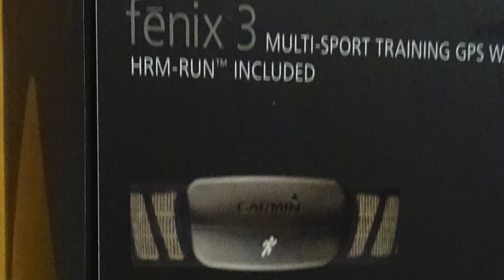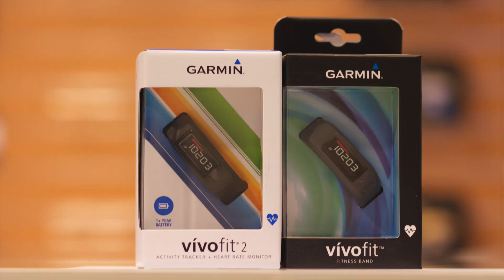De Garmin Fenix 3 introductie en eerste impressie.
In dit filmpje geven we even kort wat informatie over de Garmin Fenix 3. Zodra we de Garmin Fenix 3 wat langer in gebruik hebben volgt er een uitgebreider filmpje. Voor meer informatie kun je hier kijken voor de gewone versie
En hier voor de Sapphire versie: